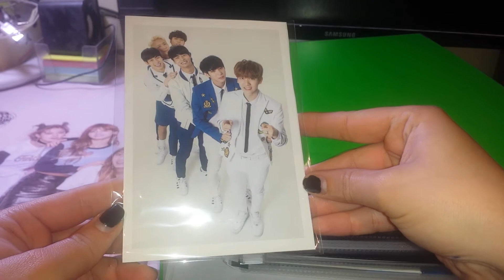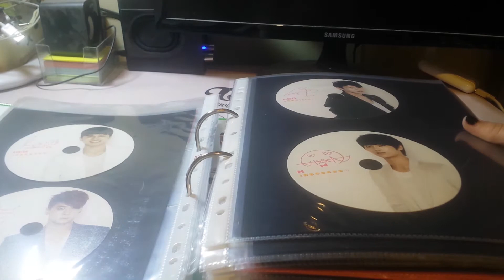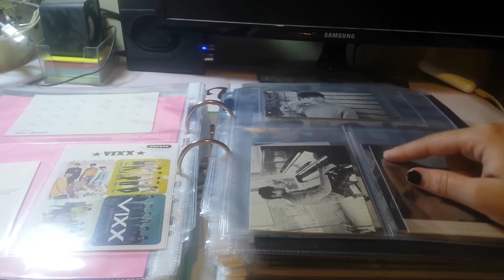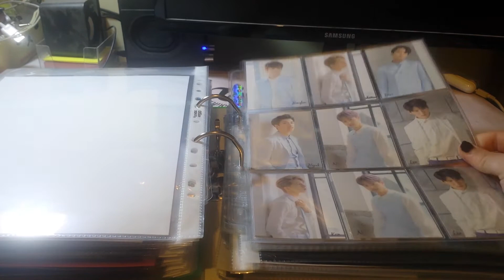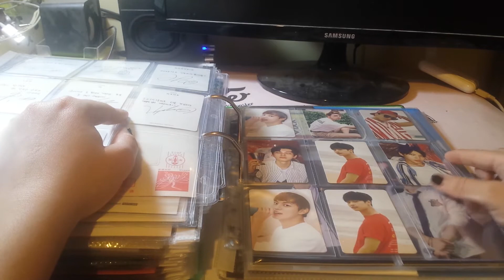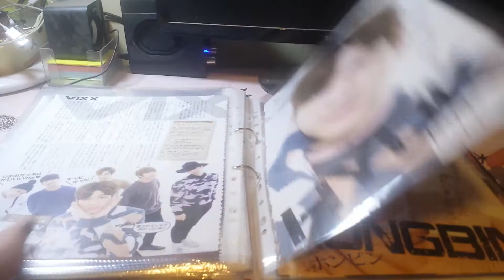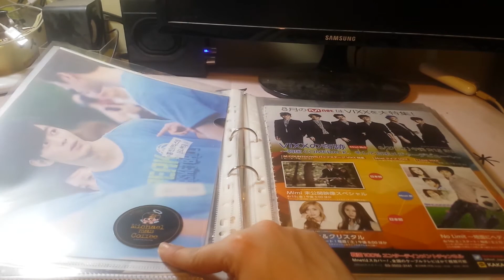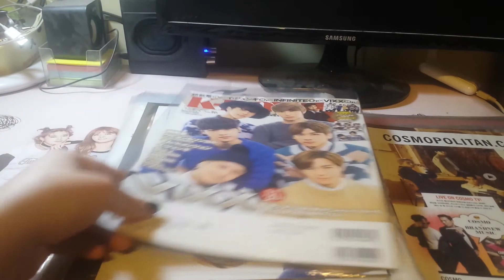Uptade Kpop Photocard Collection Vixx ☆ 빅스 ☆ Part 1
Please comment your thoughts
G.B.